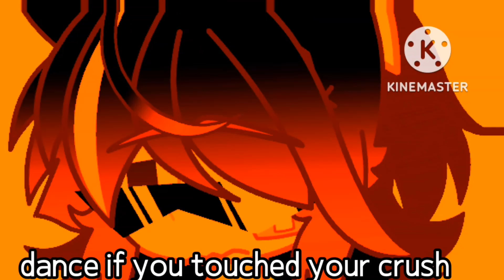swag like ohio 💀